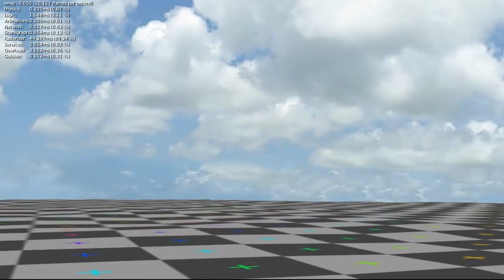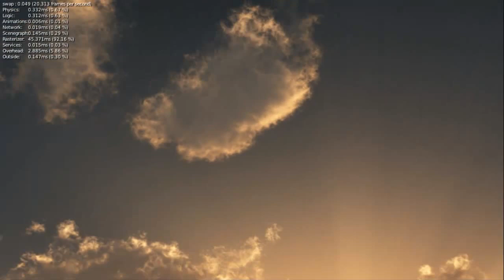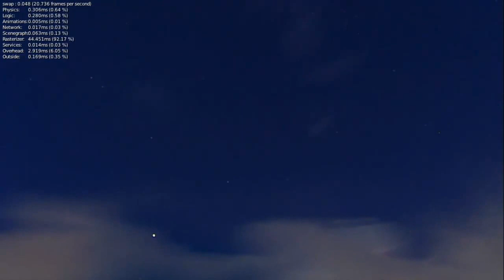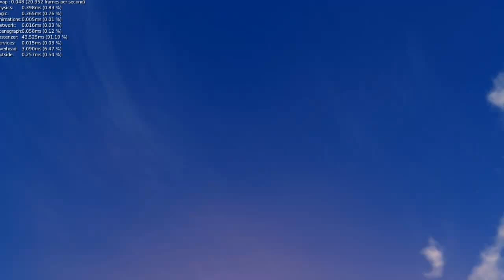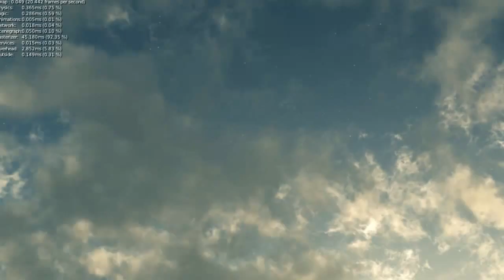Beta Game Test - sky test FIXED (reduced lag)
The same test but maybe you can see some different sky's , improved the lag problem that was caused by the lack of processing power due to the use of camtasia 7, this time though i used fraps to record the test..

used blender 2.62  to make the game.

Hope you like it , comments/criticism welcomed!

cheers..

P.S more tests and updates to come soon!